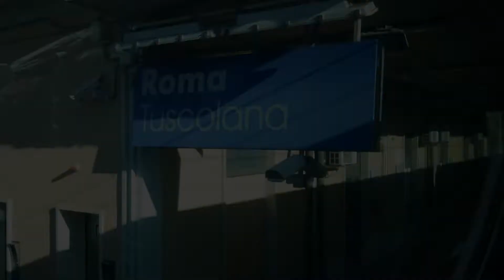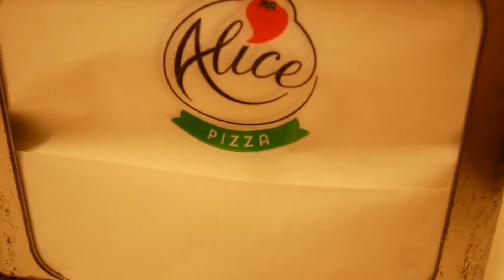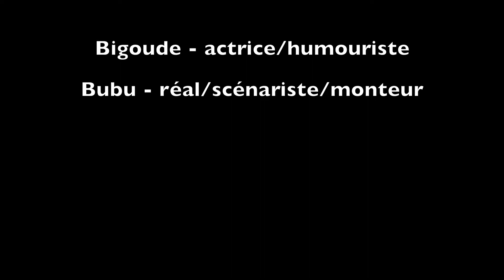Rome 2019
Musiques : Sara perche ti amo - Ricchi & poveri
My Rollercoaster - Kimya Dawson